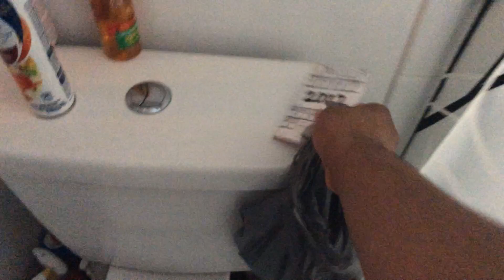Quake Part 369 (2021)